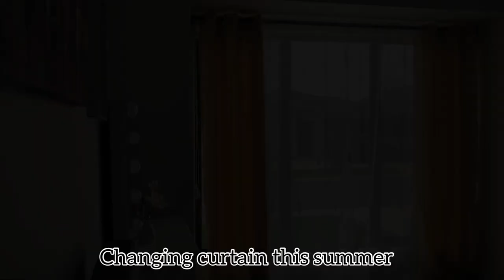Changing Curtain/Stay at Home Mom/Silent Vlog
This vlog is dedicated to all Mommy's stay at home. This is different from my previous videos. I will share you guys my daily life in Australia, a simple living and contented. I do also sharing the dishes/recipes what I know. If you have any suggestion, please let me know and comment the section below👇